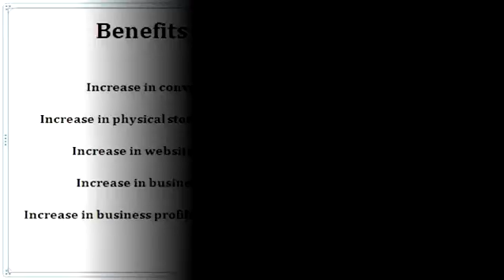Baltimore SEO Best SEO company in Baltimore